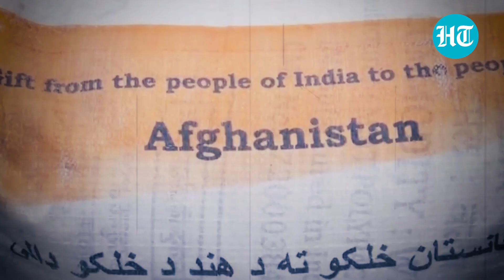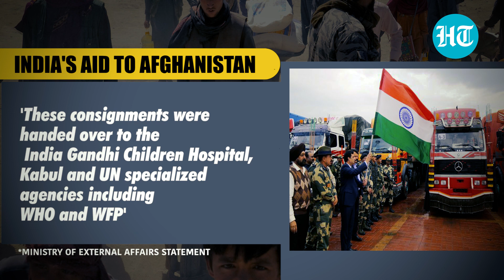Modi govt sends officials to Kabul to meet Taliban for the first time after U.S exit | Key details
In a first, the Centre has sent a team to Kabul to officially engage with the Taliban leadership since the withdrawal of the U.S last year in August. The Indian delegation is comprised of Joint Secretary of the MEA, JP Singh, who heads the Pak-Afghan-Iran desk at the ministry. The Indian team will hold talks with the senior leadership of the Taliban and will also oversee the delivery operations of India's humanitarian assistance to Afghanistan. Watch this video to know more.